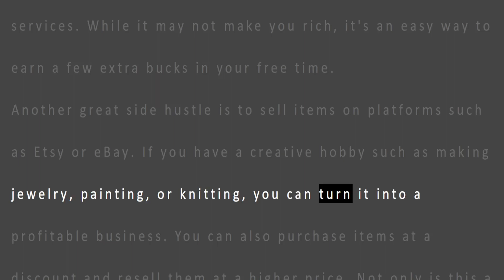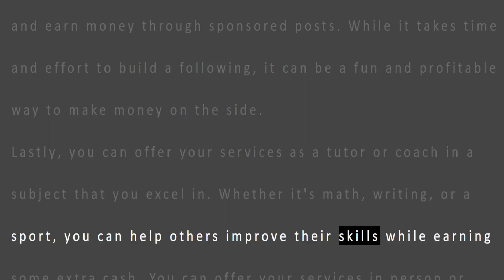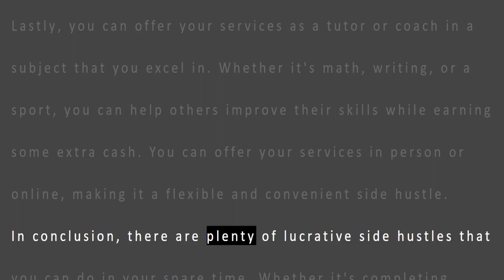5 Lucrative Side Hustles to Make Extra Cash From Home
In this video, we'll discuss 5 different side hustles that you can do from the comfort of your own home to make some extra cash. From completing online surveys to becoming a social media influencer, there's something for everyone! Watch the video to find out more.
side hustles make money from home online surveys Etsy freelance social media influencer